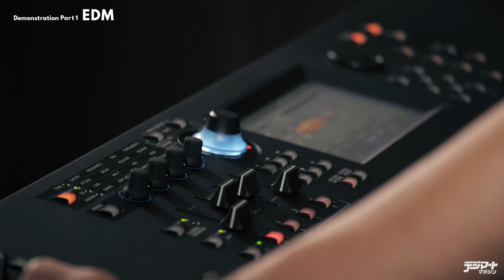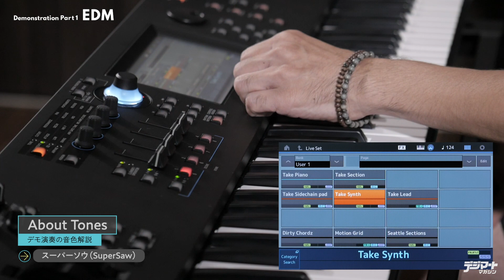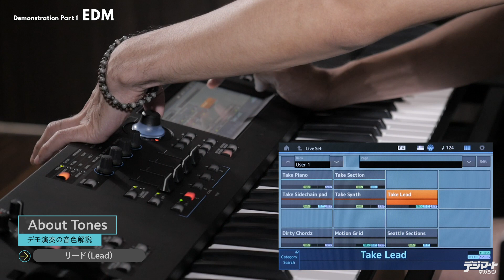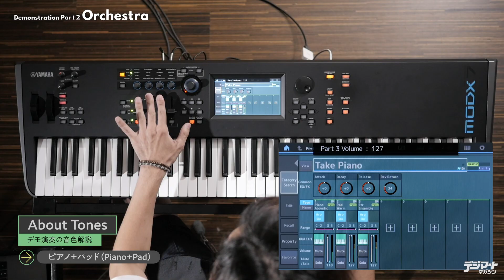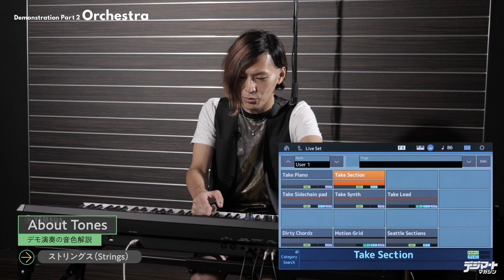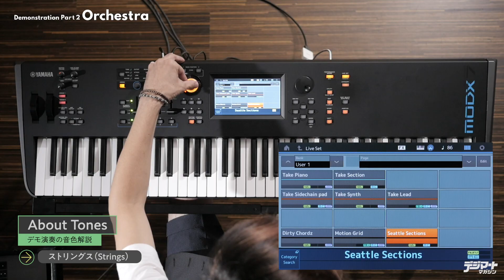【English Subs】YAMAHA MODX 〜音楽ジャンル別オススメ・サウンド紹介〜 feat. 小林岳五郎【デジマート・マガジン特集】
ヤマハMODXは“AWM2 & FM-X ハイブリッド音源”を搭載し、多彩かつ複雑な変化を生み出す"Motion Control"が、迫力あふれる演奏や、制作において自由な発想を生み出すことを可能にするシンセサイザー。今回は、アーティスト、作編曲家として活躍する、キーボーディストの小林岳五郎にMODXの試奏を依頼。今回のために小林が制作したデモ・トラックで使用したオリジナル音色を解説をしているので、EDMとオーケストラ、角度のまったく違うジャンルでのアプローチを両立させるMODXの底力をじっくりと堪能してほしい。

■小林岳五郎 オフィシャル・ウェブサイト